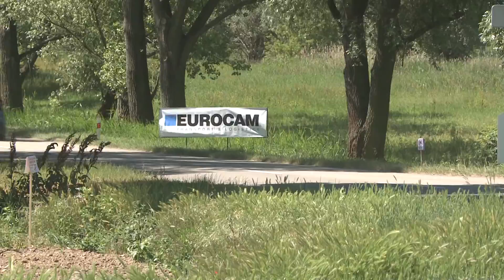Agrotec Petronas Syntium Rally Hustopeče 2016 | 7 | Jan Dohnal - Michal Ernst